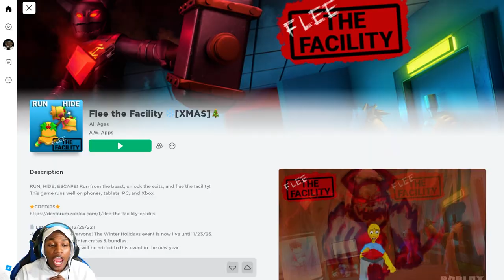BEING THE BEAST ON ROBLOX FLEE THE FACILITY! | Part 1 | THEE BLACKBADGER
Appreciate you stopping by!